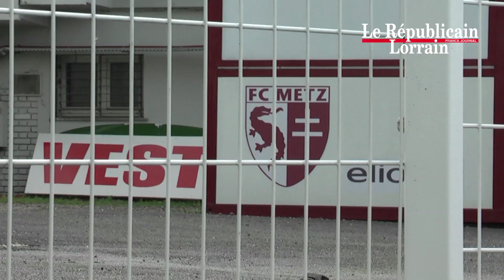FC Metz : que pensent les supporters de la relégation en National ?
Juste avant le match contre Tours, nous avons souhaité donner la parole aux supporters du FC Metz et comprendre, avec eux, les raisons de la descente des Grenats en National.